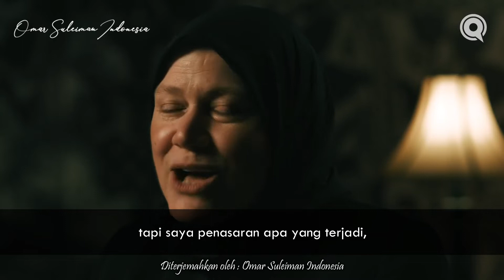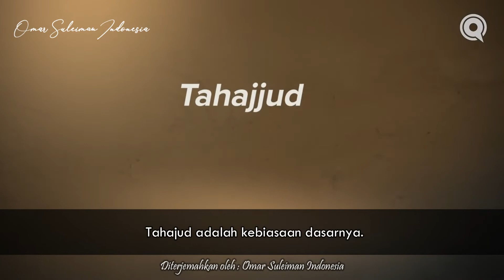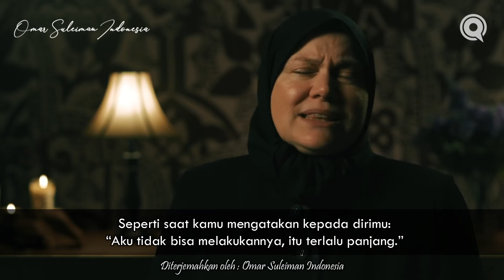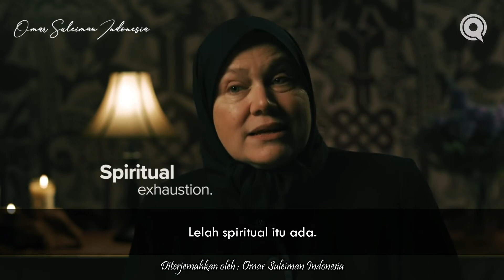Manfaat Jika Kita Membiasakan Tahajud - Eps. 5 | Tahajud - Waking Soul & Society - Dr. Tamara Gray